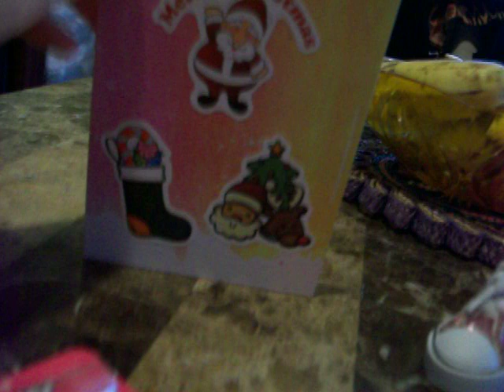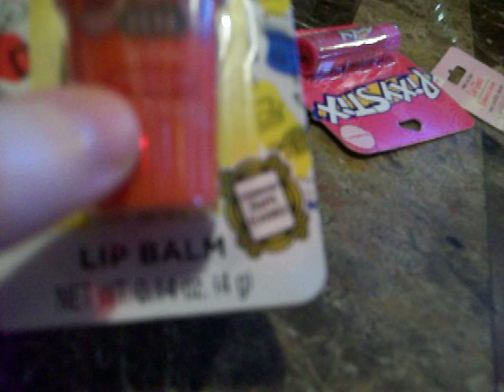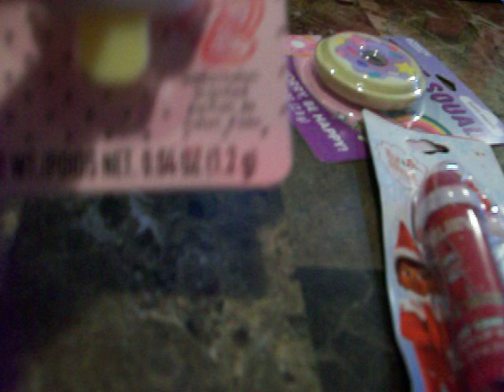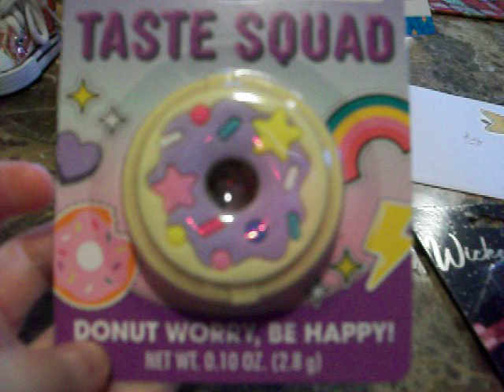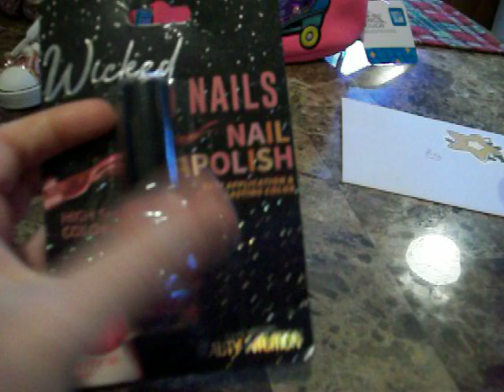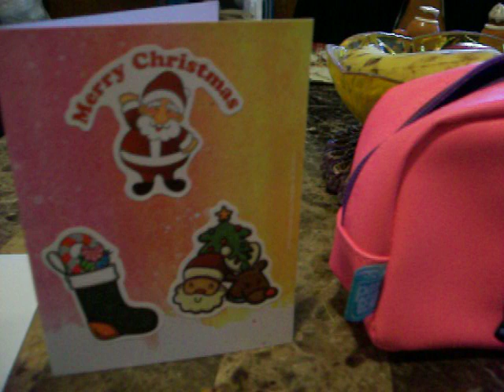Surprise Christmas Mail